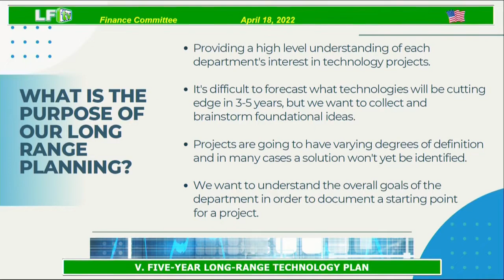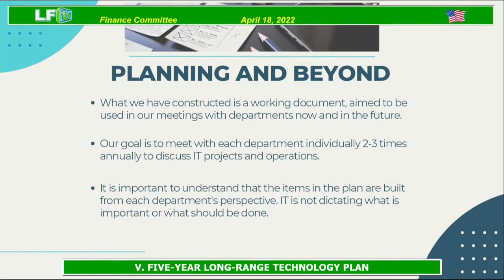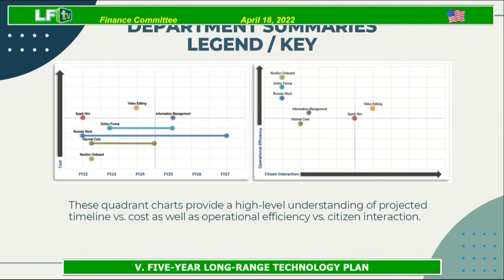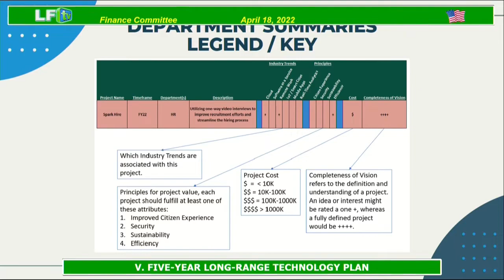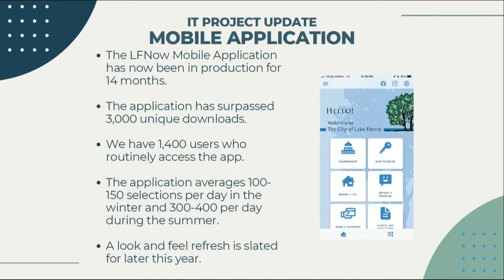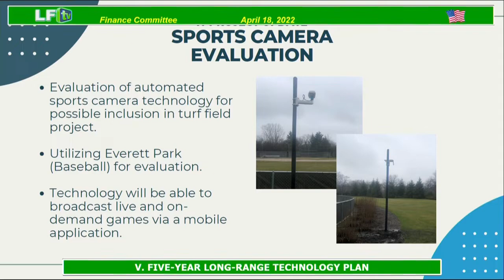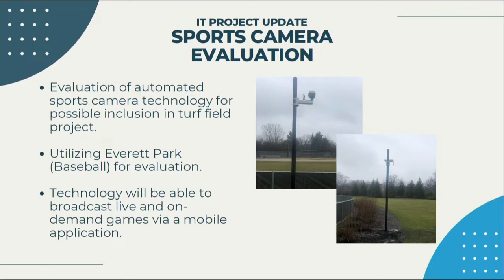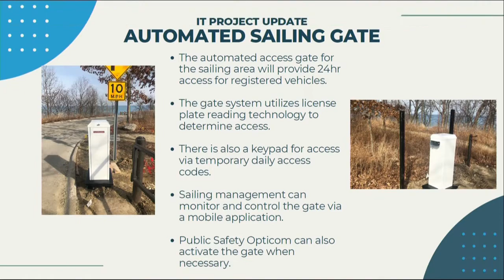LF Finance Committee ~ 4-18-22